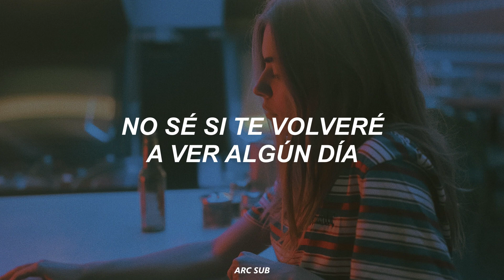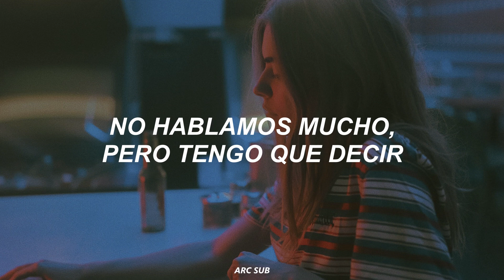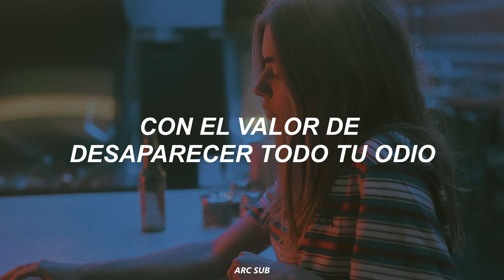Olivia Rodrigo - hope ur ok // Español